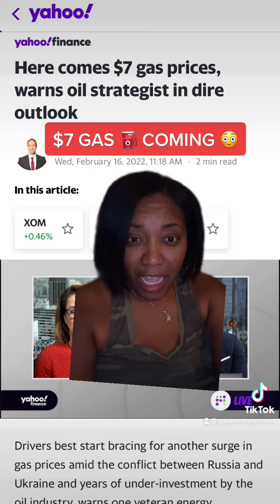⛽️ WARNING $7 GAS PRICES COMING⛽️😳 🌐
⛽️ WARNING $7 GAS PRICES COMING⛽️😳 yahoofinance @QueenE11EVEN ♟👸🏽